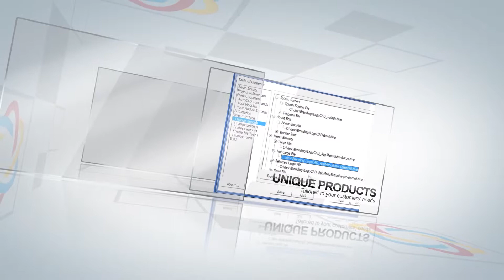Tech Soft 3D presents AutoCAD OEM and Inventor OEM products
and